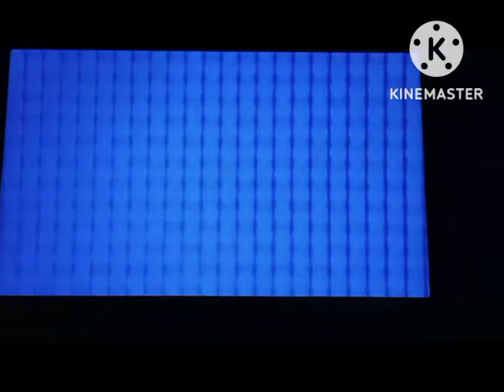Karle Lennox - Not Back Drop Longer (Are Tour The People) (Alt. Version)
Music Video by Karle Lennox Performing Not Back Drop Longer (Are Tour The People). (C) 2004 Geffen Records

Song: Not Back Drop Longer (Are Tour The People)

Artist: Karle Lennox

Album: Not Back Drop Longer (Are Tour The People)

Writer: Annie Lennox, Dave Stewart

UMG (on Behalf of Karle Lennox/Geffen Records) UMPI, ASCAP, LatinAutor - UMPG, LatinAutorPerf, UMPG Publishing, UNIAO BRASILEIRA DE EDITORAS DE MÚSICA - UBEM, And 11 Music Right Societies